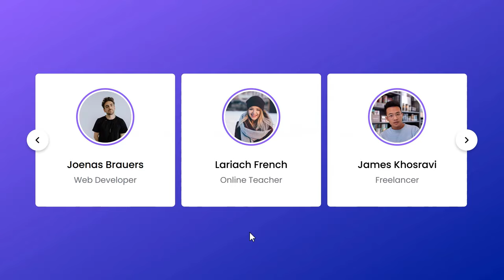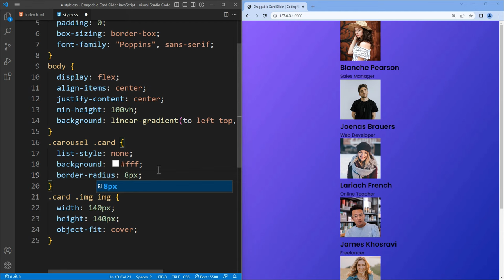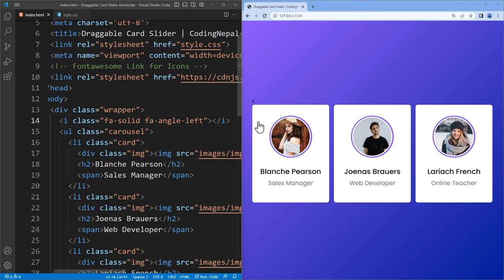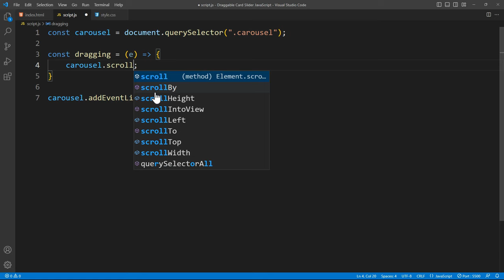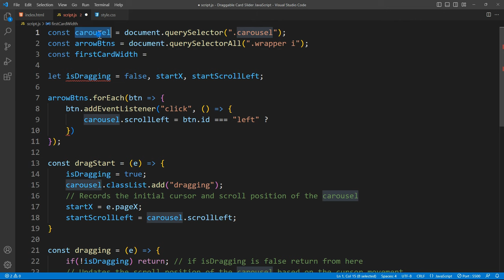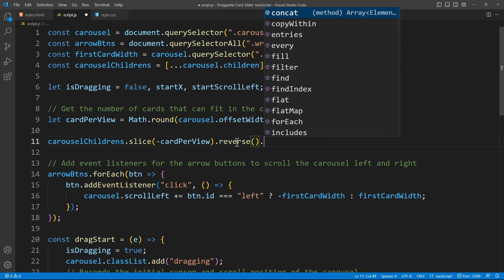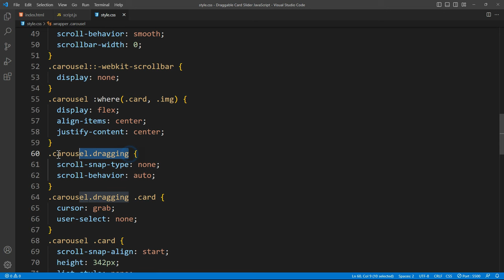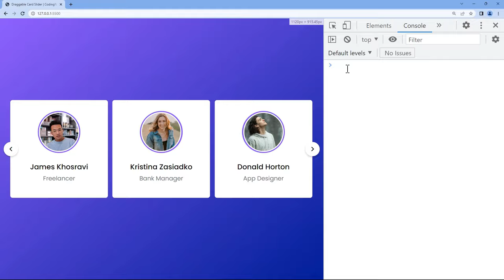Create A Draggable Card Slider in HTML CSS & JavaScript | Infinite Image Slider in JavaScript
In this video, I've shown how to create a draggable card slider in HTML, CSS, and JavaScript. In this card slider, the user can slide cards by dragging them or using the left or right buttons. It also includes an infinite scrolling and autoplay functionality.

You won't need to rely on external plugins or libraries; we'll be using pure JavaScript to build this image slider from scratch.

Timestamps:
0:00 Demo of Image Slider
1:50 HTML & CSS Start
9:46 Making Carousel Responsive
10:43 JavaScript Start
11:09 Sliding Images on Mouse move
16:02 Working on Previous & Next Button
20:14 Creating Infinite Scrolling Effect
26:34 Making Carousel Auto-play